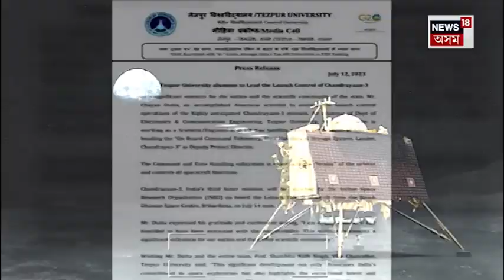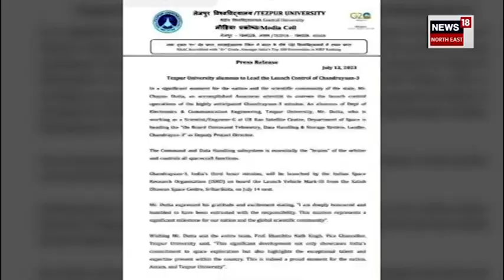Chandrayaan 3 | চন্দ্ৰযান-৩ উৎক্ষেপণ নিয়ন্ত্ৰণৰ দায়িত্বত আছে এগৰাকী অসম সন্তান | কিন্তু কোন তেঁও ?